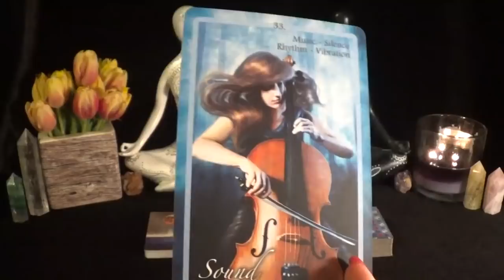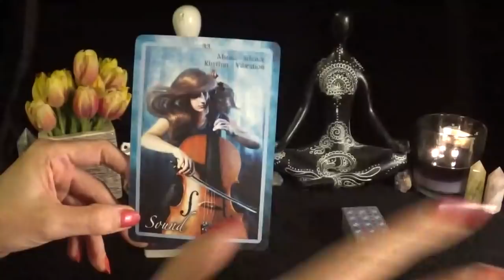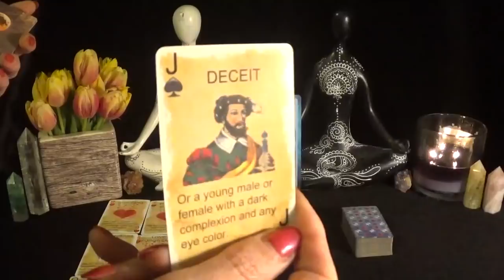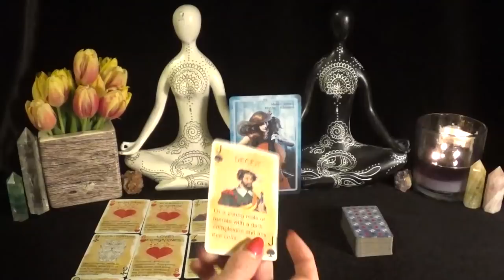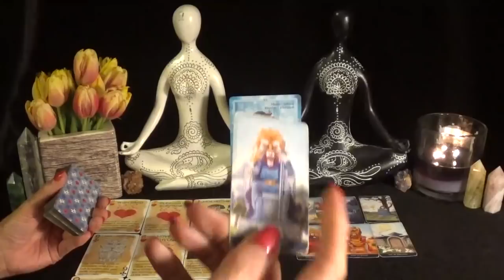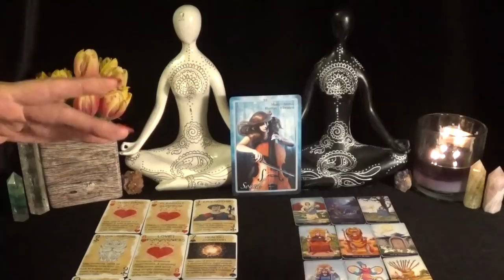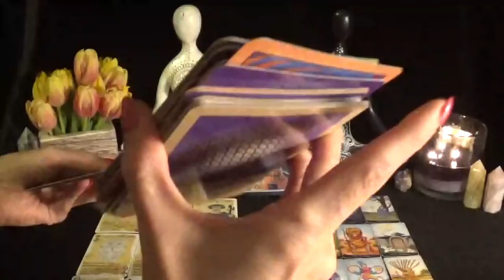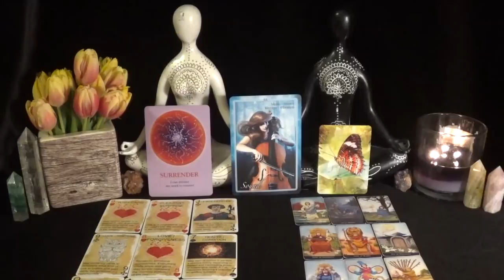♒️Aquarius ~ Your Silence Is Golden - Let Them Walk, They Will Be Back!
⭐️Decks Used⭐️
1. Chakra Insight Oracle
2. Full Moon Oracle Cards
3. Classic Tarot Mini
4. Soul's Journey Lesson Cards
5. Butterfly Affirmations